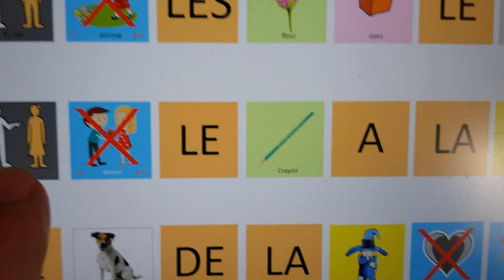Fabrique de phrases (lecture)